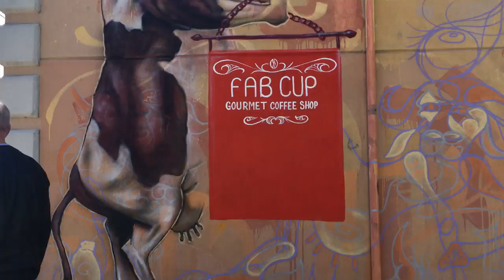Joel Bergner Street Art Mural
Staten Island